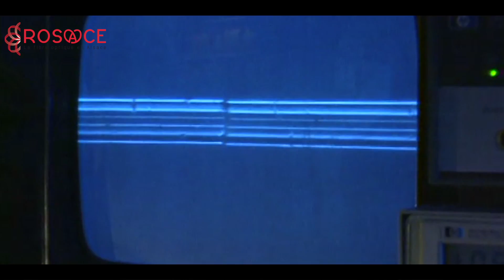Conseil n°1 aux gestionnaires d'immeubles : Découvrez la fibre optique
Découvrez ce qu’est la fibre optique. Ainsi vous répondrez au mieux aux questions de vos résidents.